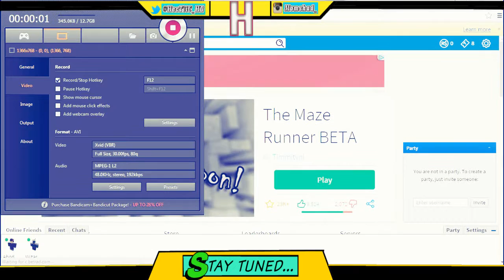" I AM THOMAS" Fridays with HecTiiC #3 - The Maze Runner Official Game "40 Min Special"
Yo Yo Yo Youtube Hows it going I am bringing you Episode #3 to Fridays With HecTiiC.

Since The Part two of Maze runner is coming out I realised I should do a Gameplay of me playing it.

Add me On Roblox: VitalDestruction001

Next Time I will Be Joined With TheRealGamer 101 Known As Borno1s.